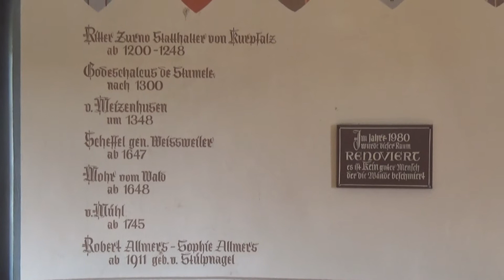Untermosel-2015. Teil 2.